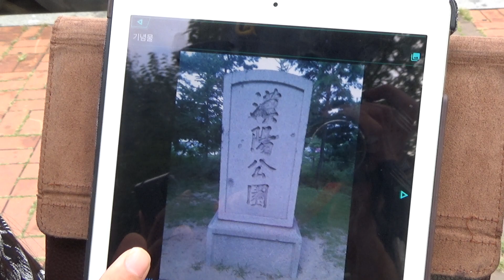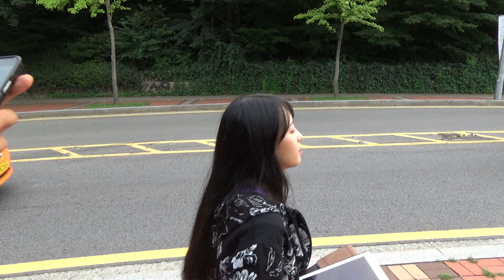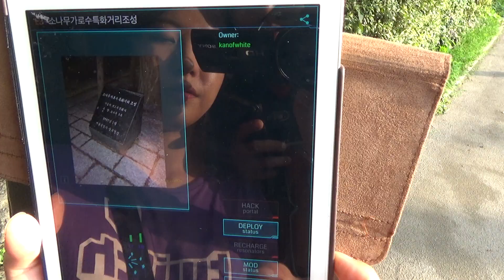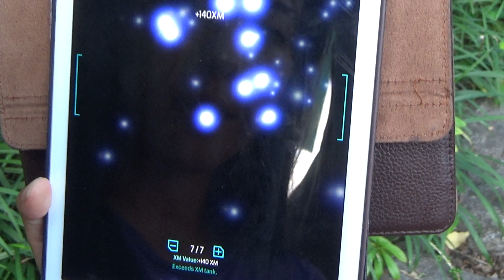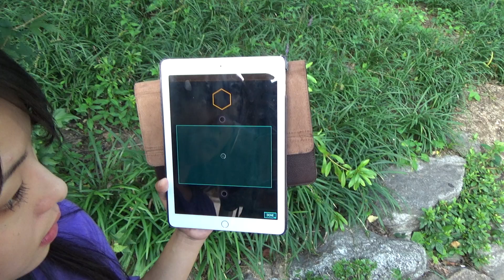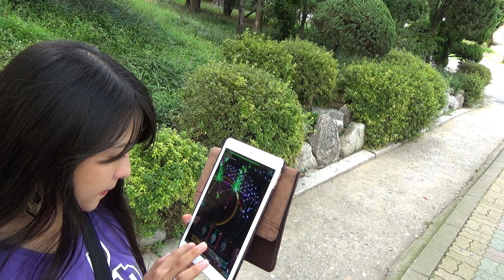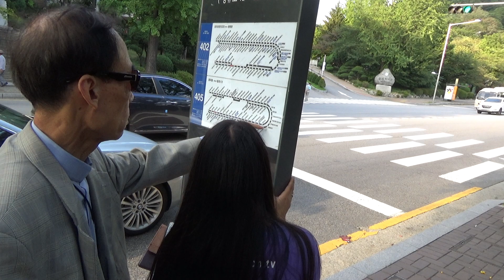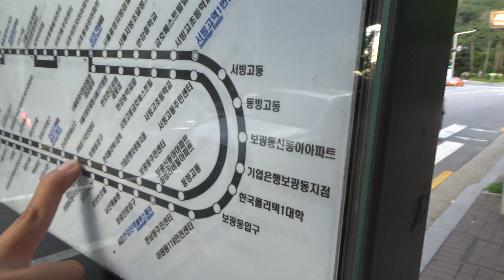#9 Road to Itaewon 1080p 60fps Korea Travel [EXBC]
FAQ

A : Heosu was born in 1990, Esco was born in 1980.